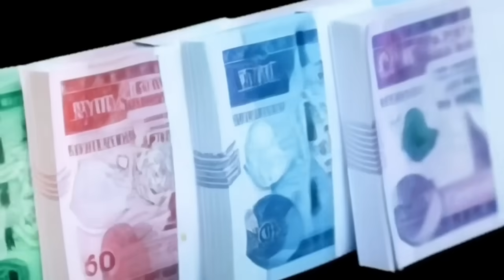አዲስ የመኪና ቀረጥ አዋጅ ወጣ !!ብዙ መሬት ተነጠቀ!! በክረምት የቤት ዋጋ ይቀየራል !!ድሮን ለንግድ ተጀመረ !! Addis Ababa House Info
አዲስ የመኪና ቀረጥ አዋጅ ወጣ !!ብዙ መሬት ተነጠቀ!! በክረምት የቤት ዋጋ ይቀየራል !!ድሮን ለንግድ ተጀመረ !! Addis Ababa House Informationየመንግሥት ድርጅቶች ሊሸጡ ነው !! ኢንግሊዝ ስደተኞች ማስወጣት ጀመረች !! የመታወቂያ ቅጣት ተጀመረ !! የቡና ንግድ በኮንትሮባንድ ሆነ !! Business Informatioአስንጋጭ መረጃ !! ከ1 ሚሊዮን ብሔራዊ ባንክ አዲስ አሰራር ጀመረ !! ቤት የፈረሰባችሁ አቤቱታ ተጀመረ !! ራይድ መኪና አቀረበ !! ብዙ የውጭ ዜጎች ንክ ላይ !! ሴቶች በግብር ሊደገፉ ነው!! Black Market Informationተወሰነ የአዲስ አበባ ሰራተኞች ጉዳይ !! ከተማ አስተዳደሩ ሳያውቅ አፈረሰ !! የብሔራዊ ባንክ ፈተና !! ብድር ተራዘመ Addis Ababa House Infoመንግሥት ብድር መክፈል ከበደው !! ከቀረጥ ነፃ የምታመጡ ተጠንቀቁ !! ጉምሩክ አመረረ !! Ethiopian International News / Tax Infoመሬት ቤት የምትገዙ ተጠንቀቁ !! የጨረቃ ቤቶች ይመዘገባል ወይ ? የመሬት ስም ማዛወር ተከለከለ !! Adsis Ababa House Informationቤት በሚሊዮን ቀነሰ !! በካሬ ከ 40ሺ በላይ ቀነሰ !! ቤት ለምትገዙ አስደሳች መረጃ !!Addis Ababa House Priceየብርሃን ባንክ ሙስና እና ኪሳራ !! በዕጅ የሚታሰር ካርድ መጣ !! አካውንት መክፈት ሊቀር ነው !! Ethiopian Bank Informationአሀዱ ባንክ በጣም ብዙ ከሰረ !! ኢትዮጵያ በይፋ ወደብ ጠየቀች !! Bank Information / Red Sea Polticsየምንዛሬ መረጃ !! ኢሚግሬሽን በጉቦ ብቻ ሆነ !! Black Market Informationአዲስ አሰራር መጣ !! ከ20ሺ በታች ዕቃ ማስመጣት ታገደ !! ብሔራዊ ባንክ አመረረ !! Dollar Informationውጭ የምትኖሩ ዕድሉን ተጠቀሙ !! መኪና ከቀረጥ ነፃ ለምትፈልጉ !! ሙሉ መረጃ !! Duty Free Cars Information / The Whole Processመኪና የምታስመጡ ተጠንቀቁ !! ከስደት ተመላሾች መኪና ተወረሰ !! ጉምሩክ ብዙ መኪኖች ጨረታ አወጣ !!Ethiopian Car Informationአዲሱ የመኪና ህግ !! ከ2ሺ ሞዴል ጀምሮ ሊወገድ ነው !! መኪና ሊቀንስ ነው !! Ethiopian Car Informationመንግሥት ጥቁር ገበያ ከበደው !! ብዙ ቤቶች ተመረቁ !! የወደብ ነገር አሳሳቢ ሆነ !! Black Market Information የልማት ባንክ ሰራተኞች ተደበደቡ !! የፓስፖርት መረጃ !! Ethiopian Informationውጭ ላላችሁ !! የማህበር ቤት መረጃ ወጣ !! አዲስ ኦንላይን ክፍያ ተጀመረ !! Addis Ababa House Informationየኮንደምንየም መረጃ አዲስ የመሬት ህግ ወጣ !! Addis Ababa House Informationባንክ ብር ለምታስቀምጡ !! አዲስ አሰራር መጣ /ከ 100ሺ በላይ ለምታስቀምጡ !! National Bank Informationብሔራዊ ባንክ ምንዛሬን ሊቆጣጠር ነው !! ጥቁር ገበያ አሳሳቢ ሆነ ! Informationጥቁር ገበያ ከቁጥጥር ወጣ !! ቻይና የኢትዮጵያን ዶላር ያዘች !! ከቻይና ባንክ ጋር ድርድር ተጀመረ !! Black Market Informationጥቁር ገበያ ጨመረ !! አዲሱ የምንዛሬ ፖሊሲ !! Black Market Informationበጣም ቅናሽ ቤት !! በካሬ 46ሺ ብር !! አዲስ አበባ ውስጥ !! Addis Ababa House Informationየማህበር መሬት ዕጣ ወጣ !! 1226 ፋብሪካዎች ተዘጉ !! ፓስፖርት መስጠት ተጀመረ !! Addis Ababa House Informationበኢስራኤል ኢትዮጵያዊያን ተገደሉ !! 500 ሺ ሰው ውጭ ሊላክ ነው !! በአለማቀፍ ነዳጅ ጨመረ !! Work Visa Informationጥቁር ገበያ እጥፍ ሆነ !! የምንዛሬ መረጃ !! Black Market Informationከክልል ብር ማስወጣት ቆመ !! የገቢዎች የኢትዮጵያ ኤምባሲ ተደበደበ !! የቤት ካርታ በሚሊዮን ገባ ! ብሔራዊ ባንክ አስጠነቀቀ !! Addis Ababa House Informationየ70/30 መኖሪያ ቤት መረጃ ወጣ !! አዲስ አበባ መግባት ተከለከለ !! ብዙ ዕቃዎች ታገዱ !! Addis Ababa House Informationመኖሪያ ቤቶች ተሰጡ !! አየር መንገድ በረራ ጨመረ !! Addis Ababa House Informationንግድ ባንክ 7% ተመላሽ አደረገ !! በጣም አዋጭው ቢዝነስ !! መኪና 25% የሚቀንስበት ቦታ !! Addis Ababa Car Marketቤት 75ሺ ብር በካሬ !! የበዓል የቤት ሽያጭ !! Addis Ababa House Informationቤት 75ሺ ብር በካሬትራኮን ሪልስቴት እሳት አደጋ ደረሰበት !! አየር መንገድ በረራ ጨመረ !! ኮንትሮባንድ በዛ !! Addis Ababa House Informationየበዓል የምንዛሬ መረጃ !! የተሽከርካሪ እግድ ወጣ !!ብዙ ንግድ ፍቃድ ወጣ !! Black Market Informationጉምሩክ አመረረ !! ወር በጥቁር ገበያ ሆነ Informationአዲስ ህግ ወጣ !! ውጭ እስር ተጀመረ !! አዲሱ የድርጅቶች እርዳታ !! Work Visa Informationምንዛሬ ጠፋ !! መንግሥት ምንዛሬ ቸገረው !! ዘመናዊ መኪኖች ገቡ !! ፌክ ካርታ በዛ !!Black Market Informationብሔራዊ ባንክ ማስጠንቀቂያ አወጣ !! ውጭ ለምትሄዱ ስልክ ቁጥር ውሰዱ !! Black Market Informationዶላር ሊሰጥ ነው !! ነዳጅ ጨመረ !! ውጭ ያሉ ከማህበር ቤት ታገዱ !! Dollar Informationቪዛ ቀላል ሊሆን ነው !! አዲስ አበባ የሚፈርሱ ሰፈሮች !! ዘይት ስትገዙ ተጠንቀቁ !! Addis Ababa House Informationብሔራዊ ባንክ አዲስ ህግ አወጣ !! ተጠንቀቁ !! ብድር ቶሎ ውሰዱ National Bank Informationቀላል ብድር ተጀመረ !! ኤርፖርት በጣአዲስ የዶላር ህግ ወጣ 70/30 የነበረው የውጭ ምንዛሪ ለሚያመጡ የሚፈቀደው የብሔራዊ ባንክ ህግ ተቀይሮ 50/50 ተደረገ !! ይህም ኤክስፖርት ያበረታታል import ደግሞ ይደግፋል !!ዶላር ለምትልኩ መረጃ !! አየር መንገድ አነጋጋሪ ሆነ !! Dollar Information#ሀዋላ ገንዘብ dollar ሱቅ ውጭ ብድር አዲስአበባ ብር ጥቁር ገበያ#black market#የምንዛሬ መረጃ#ዩሮ#ባንክ#ethiopian business#ድርሀም ስንት ገባ ዩሮ ስንት ገባ ጥቁር ገበያ ስንት ገባ የብድር መረጃ ድርሀምየጥቁር ገበያ ከባንክ በእጥፍ ጨምሮ ይገኛል። በአዲስ አበባ የተለያዩ የውጭ ገንዘቦች በህገ ወጥ በጥቁር ገበያ እየተሸጡ ነው
ሰሞኑን ዶላር ይጨምራል በመባሉ እና በሌሎችም የግንባታ ዕቃዎች ዋጋ መጨመር ምክንያት የቤት ዋጋ ሊጨምር ነው !! ቤት የመግዛት እና ገዝቶ የመሸጥ  ፍላጎት ያላችሁ በውጭም ሆነ ሀገር ቤት የምትኖሩ የኢትዮጵያ ገንዘብ የመግዛት አቅሙ እየተዳከመ ባለበት በአሁኑ ግዜ ገንዘባችሁን ቶሎ ወደ አሴት መቀየሩ አማራጭ ያለው አይደለም በተለይ ቤት ላይ የምታውሉት ገንዘብ ትርፍ ከየትኛውም ቢዝነስ ጋር አይነፃፀርም ::አረብ ሀገር አውሮፓ አሜሪካ አፍሪካም ሀገር የምትኖሩ ለአከፋፈል የሚመቹ በጣም አዋጭ ቤቶች ላይ ብራችሁን ኢንቨስት አድርጉ !! ባለ 1 መኝታ 2 መኝታ እና ባለ 3 መኝታ ቤቶች እንዲሁም በተለያየ የቅድመ ክፍያ የሚያልቁ አከፋፈላቸው ምቹ ናቸው። getting a nice house in addis ababa is very expensive but having a hou